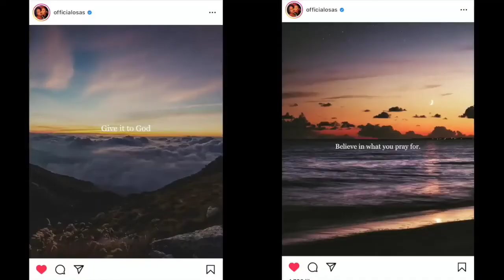AMVCA AWARD: BEST DRESS AWARDS || FUNKE AKINDELE || STAN NZE